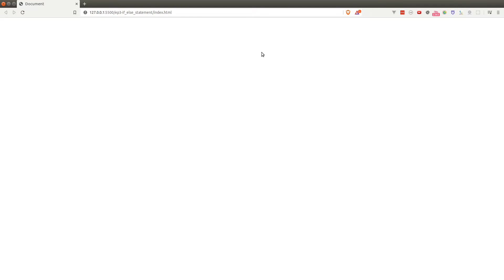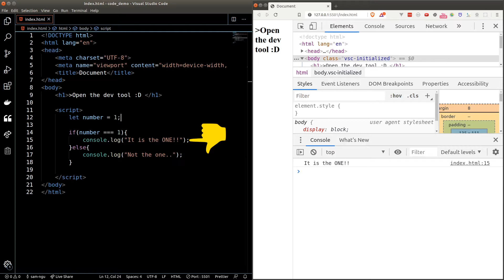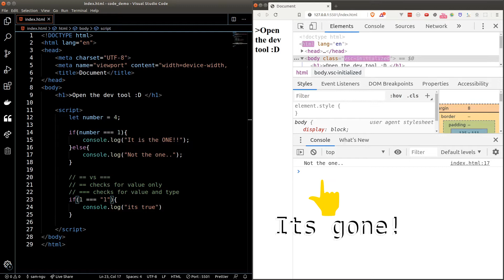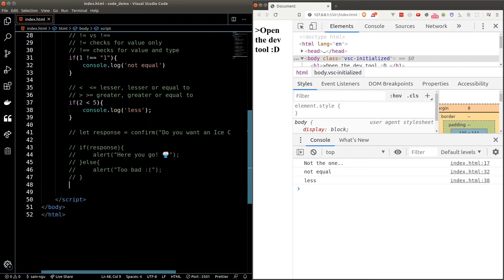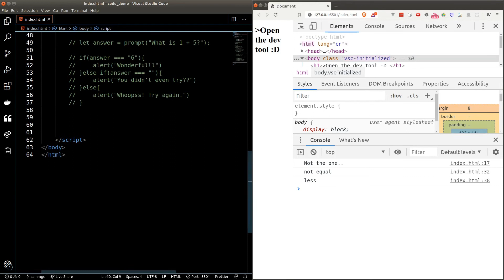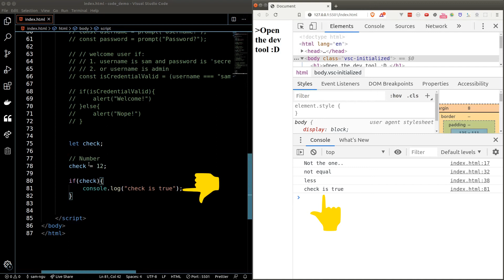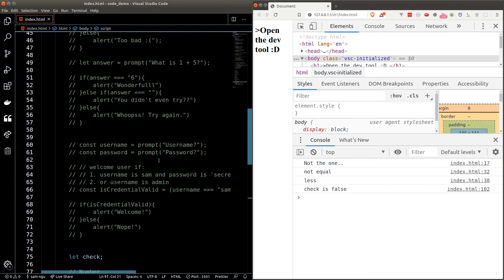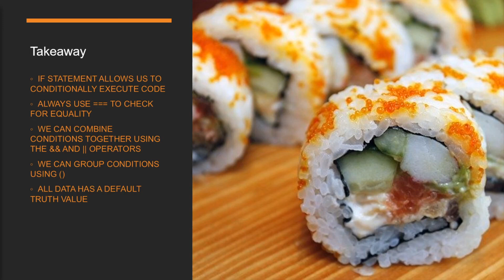Ep3 - If else statement in Javascript: All you need to know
Comparison Operators and the If else statement. Let's learn how to conditionally execute code using the if else statement!